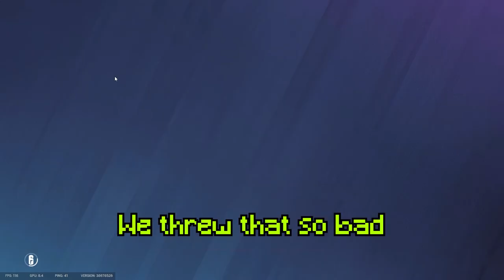Wainbow Swix Sweege OwO: A Rainbow Six Collection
I got far to carried away making the thumbnail for this video.
Been Busy AF, and the new rainbow six season has been great, and is probably one of the best events they've done in a while.

▽ Chapters ▽
0:00- Intro
0:58- Speed is Key
2:24- TDM 5man's are stupid
3:30- Other Shenanigans
6:18- Outro

▽Music Used▽

Camp Lo - (instrumental) Luchini

Cheers!